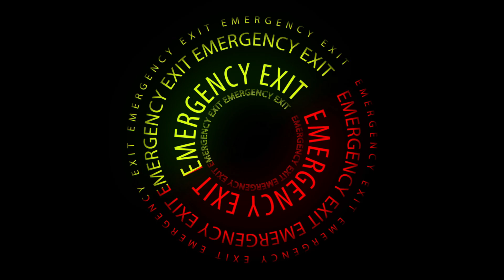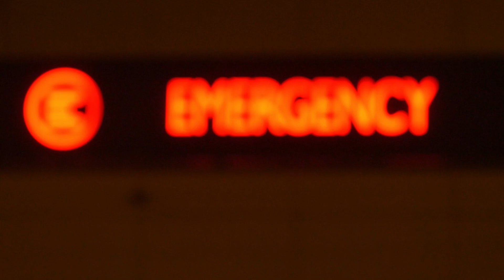Cover : Foreigner - Urgent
Juste pour le plaisir de chanter et partager